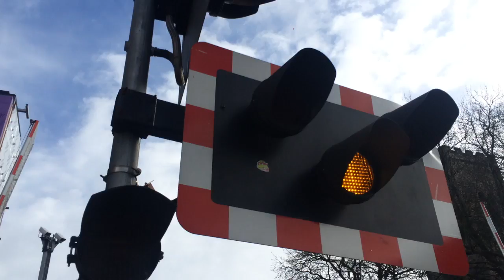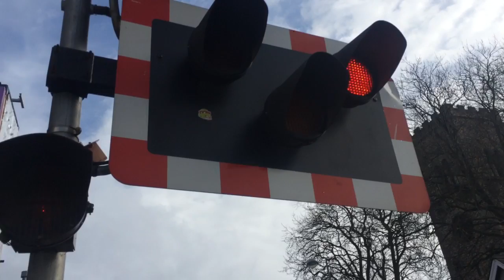Lincoln Central Level Crossing (16/04/2016)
2R11 Lincoln Central - Adwick.